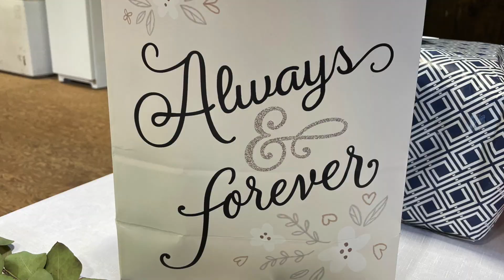Amber and Rod - Reception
Amber and Rod's wedding reception.